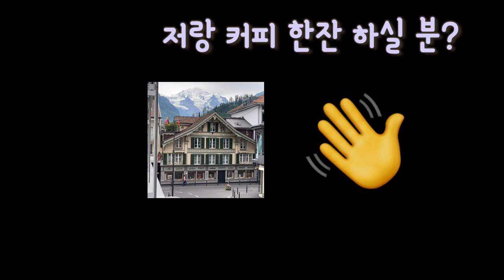스위스사라맘의 감성일기 ✍️ "삶은 고된 만큼 아름답다"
7월 첫 출근!
오전 9시 30분 근무 시작
12시 땡 ~ 점심시간

밥 먹고 커피 한잔하며 보는 풍경이 너무 아름다워
빠르게 급하게  후딱 편집해 보았네요 ...좋은것을 대할때면 생각나는 사람 ㅋ 댓글쟁이 여러분들 ♥️

점심 메뉴로는 새로 생긴 한국 치킨집에서 테이크 아웃
-코시국이라 나쁜것만 있지 않았네요 ..한국 단체 관광객만을 상대하던 한식당의 태도 변화 ~때로는 시련이 있기에 발전도 있는것 ! 먹고 살고자 너도 나도 메뉴 계발은 물론 심지어 배달까지 생겨나고ㅎ 인터라켄교민으로서 행복하네요 요런부분 ㅎ😆😋

비록 맛은 한국 현지의 맛을 못 따라가지만. 뭐. 아쉬운대로 향수를 달랠수 있는 ..뭐 그런맛 ..한국이 그리운날 🍗 을 먹었어요~